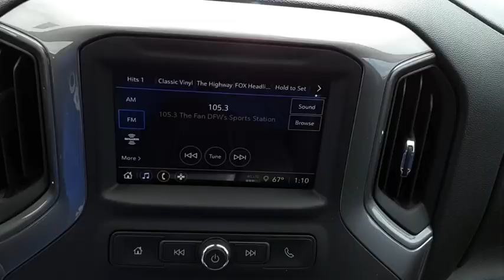2023 GMC Sierra 1500 Decatur TX 131004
2023 GMC Sierra 1500 Pro

2111 US HWY 287 South